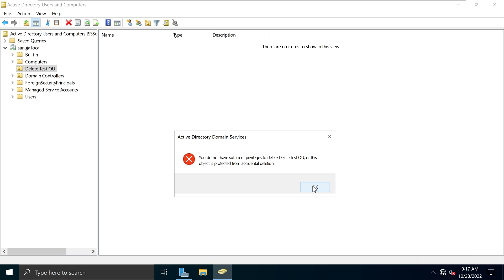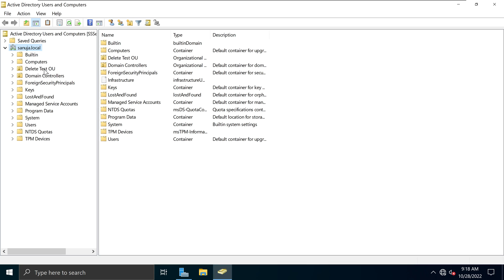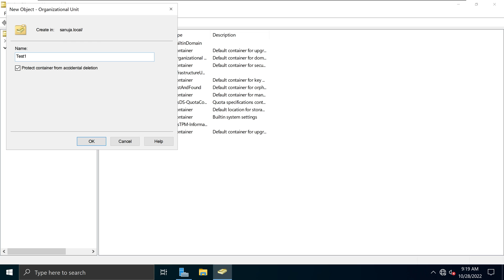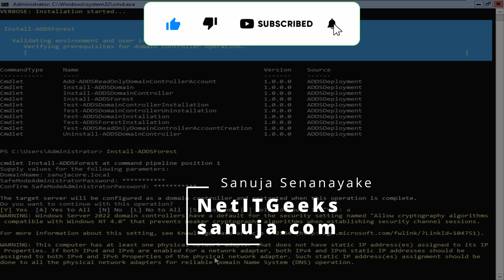Fix: You do not have sufficient privileges to delete - Active Directory (AD)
You do not have sufficient privileges to delete, or this object is protected from accidental deletion is a common message that students and new IT Analysts come across on Microsoft Windows Active Directory (AD). This can stump some users as the option to remove delete protection is not available on the default properties of the AD object. If you have administrative privileges, you can bypass this error by following a few steps that I described in this demonstration.

Co-producer:
Manuja Senanayake